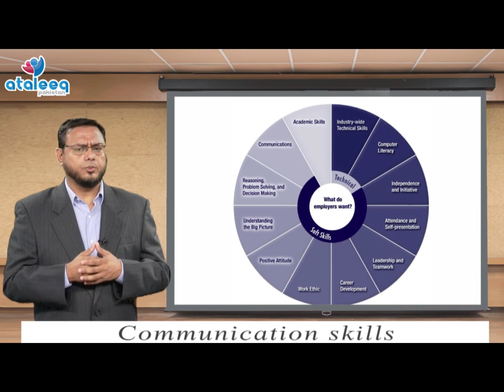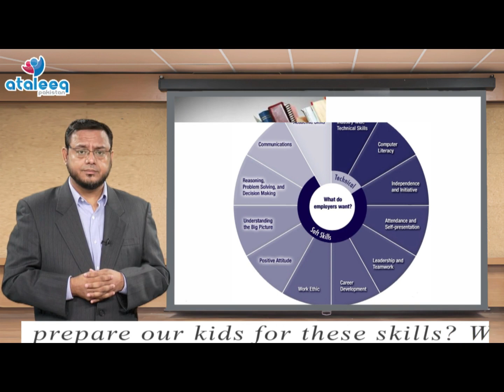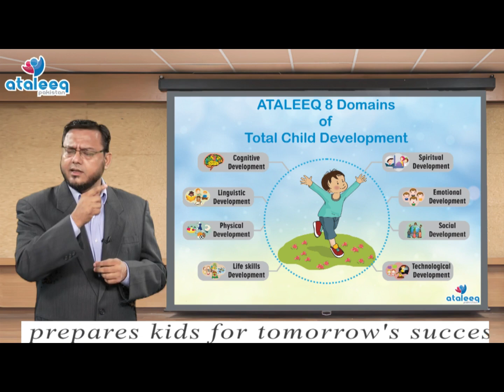Skills or Degree? An Eye Opening 3 Minutes Talk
What is missing in education ?
Skills required to become a successful entrepreneur ?
Before investment businesses need skills?
Replace the Book, Exams, Grades, Degree with the Human Development system.